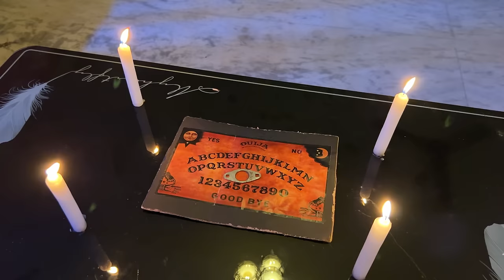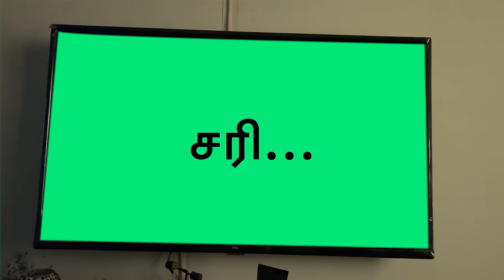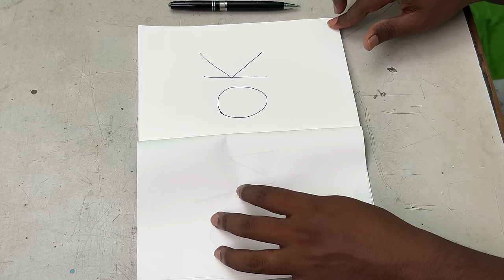Chintu's Ouija board | Episode 6 | Comedy Horror